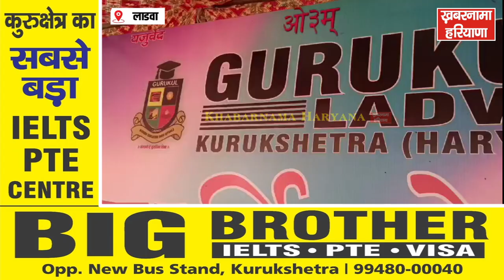गुरुकुल लाडवा का वार्षिक उत्सव संपन्न